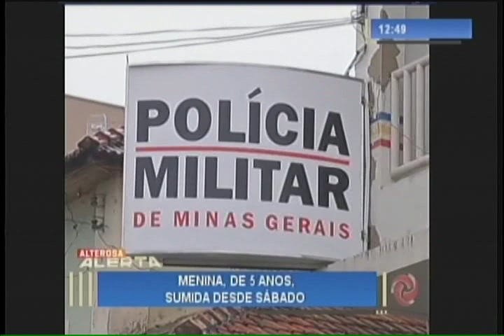Menina de 5 anos está desaparecida desde sábado em Carmo da Mata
Mãe da criança busca por informações sobre o paradeiro. O padrasto dela, que é o principal suspeito de sumir com a garotinha, acabou preso. Qualquer informação sobre Ana Clara, ligue para o 190 ou 181